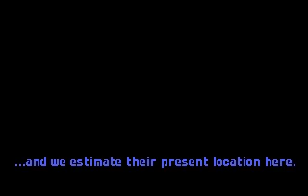Wing Commander Longplay - Mission 8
Mission 8, Gimle System